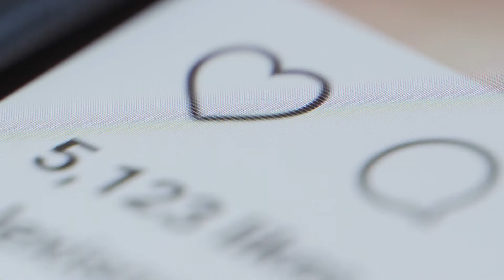Comparte los Hechos, No el Virus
Hay mucha información sobre el COVID-19. Por eso es importante compartir los hechos, no el virus. Las vacunas contra el COVID-19 no nos infectan, al contrario, éstas fortalecen nuestra inmunidad. Vacunarte y ponerte la dosis de refuerzo son las formas más seguras de protegerte contra enfermedad severa y el COVID prolongado. Comparte los hechos, no el virus.

Encuentra un centro de vacunación cerca de ti en MyTurn.ca.gov.